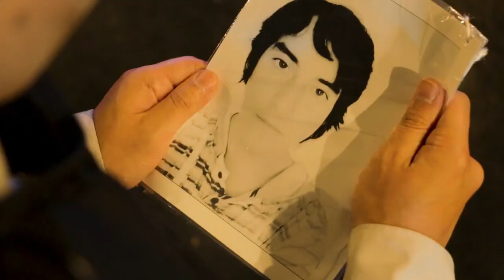Obra La Plaza de las Américas: Sala Vicente Bianchi de La Reina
Obra “La Plaza de las Américas”
La Ansiosa Compañía
Egreso Escuela Teatro Imagen

Martes 17 de Enero 2023
19:30 hrs.
Entrada Liberada

La Corporación Cultural de La Reina tiene el agrado de invitar al estreno de la obra La Plaza de las Américas de Flavia Radrigán a cargo de la Ansiosa Compañía, Egreso 2022 de la Escuela Teatro Imagen.

La función se realizará en la Sala Vicente Bianchi el martes 17 de enero a las 19:30 hrs. Santa Rita 1153.  Entrada liberada. Acceso por orden de llegada. Cupos limitados.

Reseña:
Señor Mirador. Un carabinero retirado, no logra hallar a su hijo, pronto sabremos que en un mundo de almas perdidas, no es posible encontrar a nadie. La búsqueda frenética por un hijo perdido termina por desenterrar el peligro que habita en la marginalidad. No obstante, ni los traficantes, ni los ladrones que se esconden entre los árboles equiparan violencia semejante a la que se oculta en la fábrica aledaña a la plaza. Historias que salen del orden del tiempo resucitarán para contarnos cómo es que en La Plaza de las Américas lo único que no se pierde son los recuerdos; lo único que no se encuentra son los secretos, los únicos que no pueden descansar son los muertos.

Elenco:
Monserrat Corveleyn
León Depassier
Jaime Maldonado
Antonia Verdugo
Rodrigo Montenegro
Dante Vergara
Benjamín Man2ano
Catalina Zurita
Joaquín Díaz
Gabriel Merino
Joseff Messmer
Alexis Saldaña
Aracely Salazar

Dramaturgia: Flavia Rodrigón
Dirección: Cristián Ruiz Gutiérrez
Asistente de dirección: Mirko Godoy
Diseño integral: Mercedes García Navas
Producción: Diego Múñoz